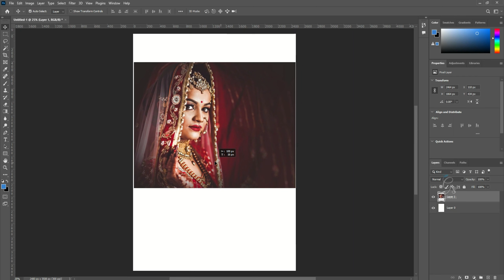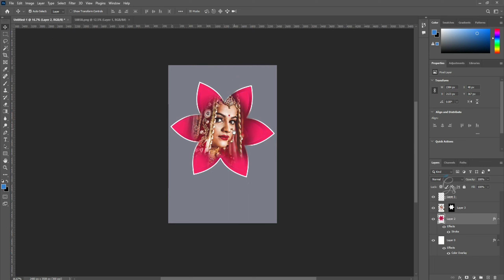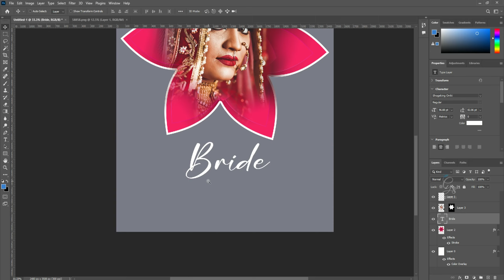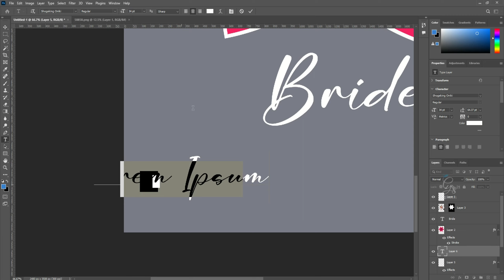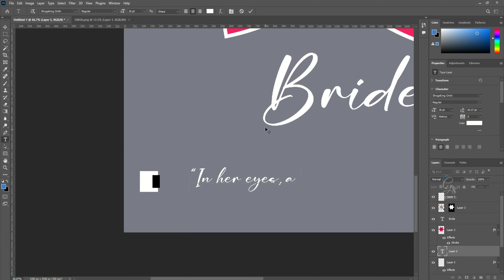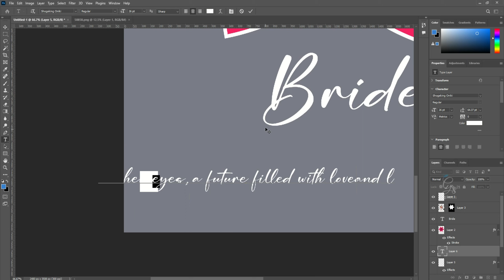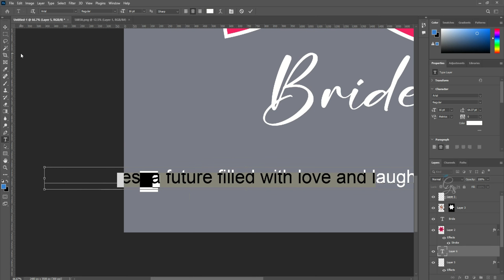Bride Poster Design in Photoshop | Bride flowers Design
In this Video I will Show how to create a Bride Poster Design

 In Future also i will post so many videos

 you want album sheet design, photoshoot images editing, birthday photo editing, Online Wedding Invitation, etc.

HD PHOTOS ONLY

I use sample Images for making this sheet in this video